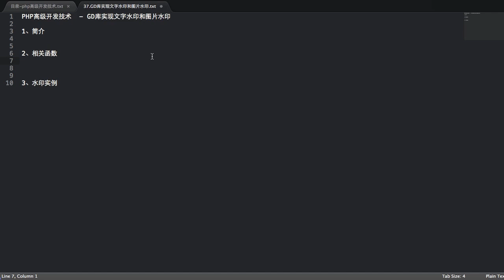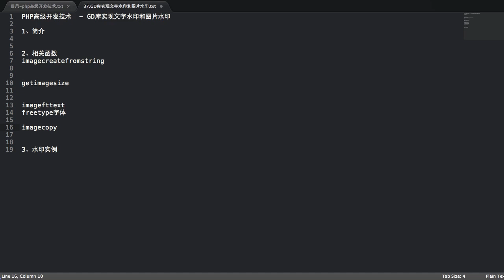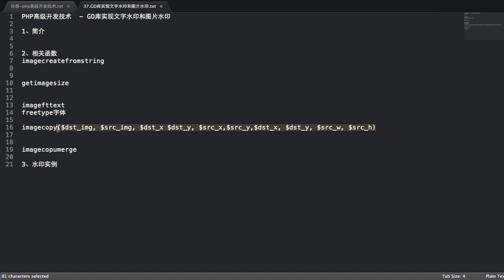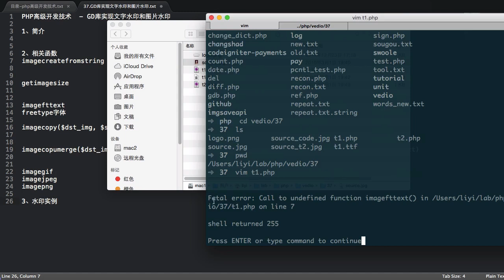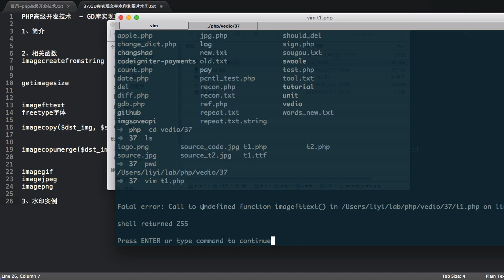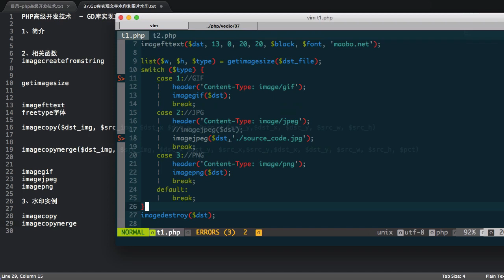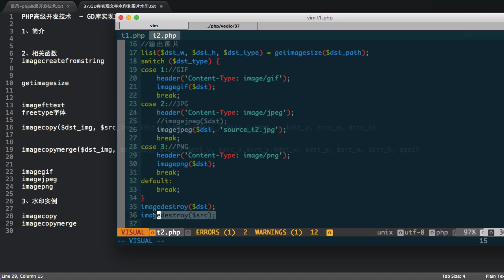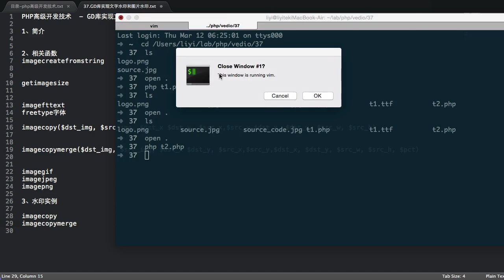Php语言编程进阶 28 28 GD库实现文字水印和图片水印